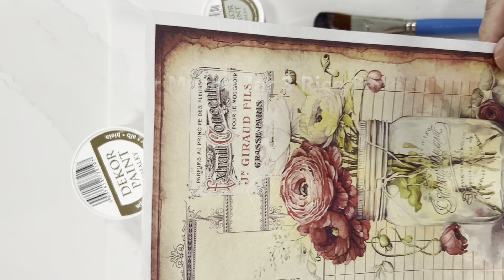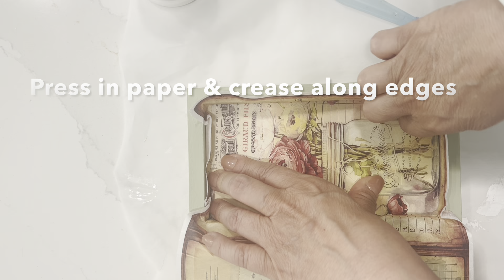Calambour Pretty Mason Jar Flowers Decoupaged Wall Frame Decor Shelf Sitter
💐 Creative joy tutorial! Create pretty framed wall decor, or 'a shelf sitter, with an aged, oldie finish decoupaged with Calambour Mason Jar 3 Rice Paper T152 and Pentart paints and antique pastes. Thank you! With love, Kimberly, My Victorian Heart

MATERIALS LIST:

•Upcycled Hobby Lobby Clearance Shelf Sitter Frame
•Calambour Italy Mason Har 3 Rice Paper #152
•Pentart Bonding Primer (on white part only)
• Pentart Dekor Chalky Paint, White
• Pentart Dekor Chalky Paint, Country Green
• Pentart Decoupage Varnish & Glue, Matte
• Pentart Antique Paste, Umbra
• Pentart Antique Paste, Antique Gold
•Pentart Acrylic Paint Matte, Nimbus
•Pentart Acrylic Paint Matte, Mud Grey
• Pentart Acrylic Paint Matte, Vintage Yellow
• Prima Marketing Memory Hardware ARTISAN POWDER by Frank Garcia, Orleans Taupe
•Clear Decor Wax of Choice for sealing entire project. I used Annie Sloan brand. (Applied OFF CAMERA with soft brush & cloth). GENTLY apply a couple of coats decor wax. Allow at least a couple of hours to a day for dry time between coats.

• Note: You can seal with solvent-based Pentart Clear Varnish GLOSSY if desired which is fine applied over antique paste. I chose decor wax in lieu of glossy varnish to maintain oldie look.